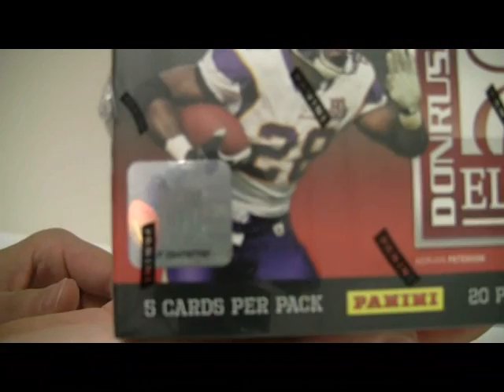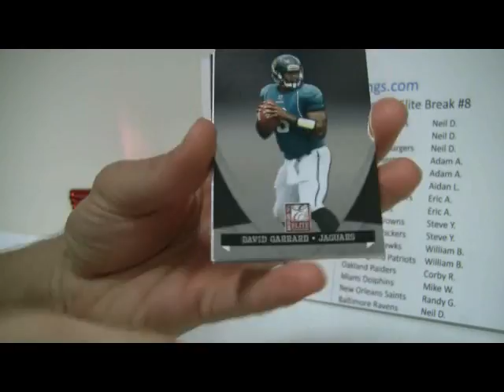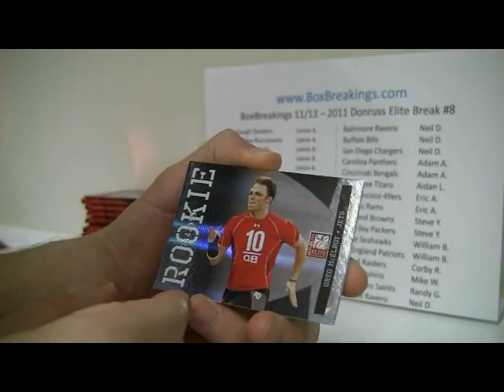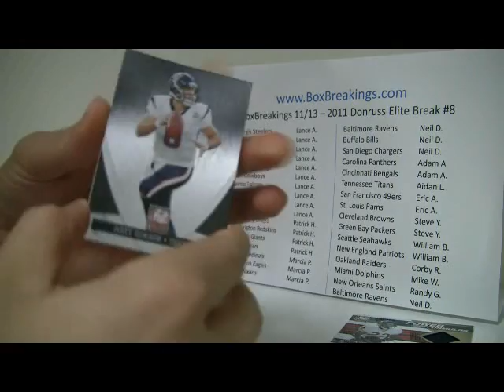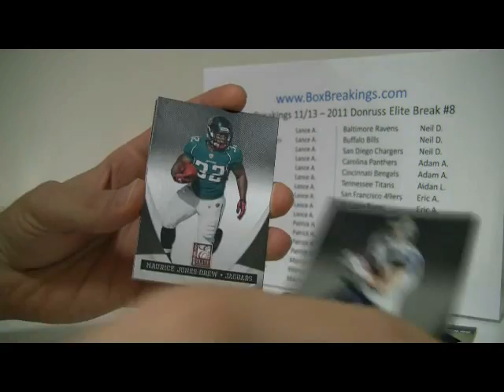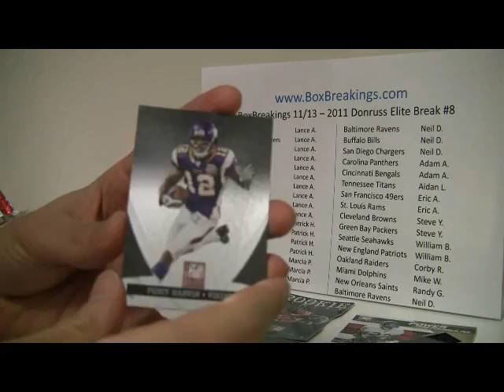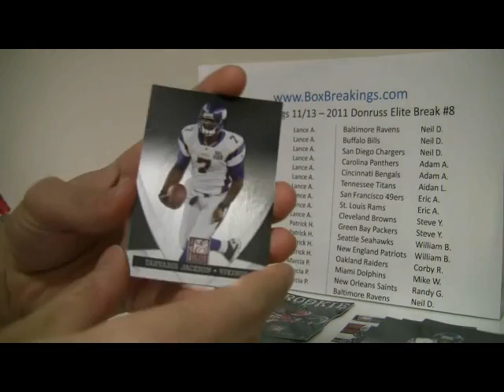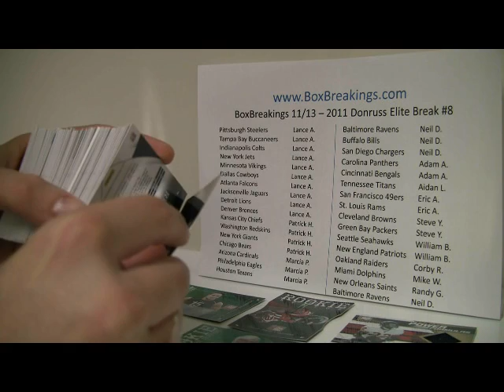BoxBreakings com 2011 Donruss Elite #8